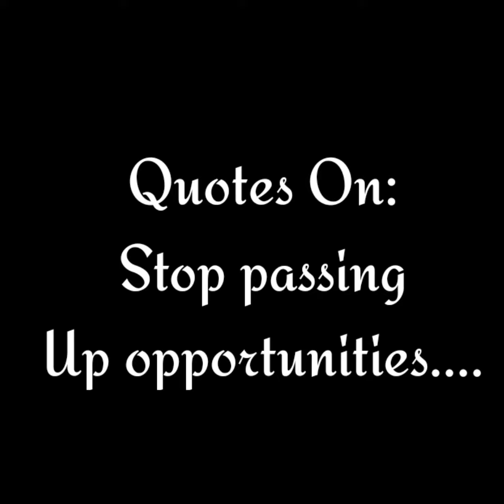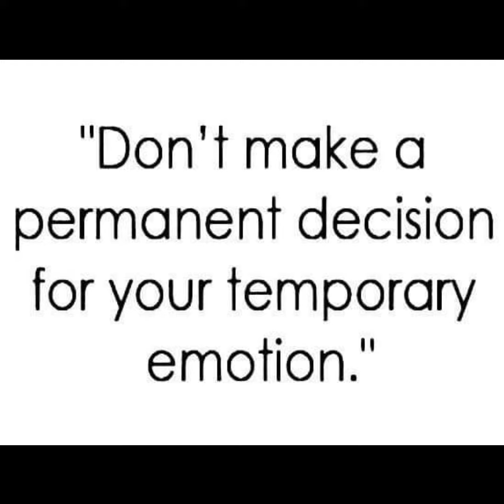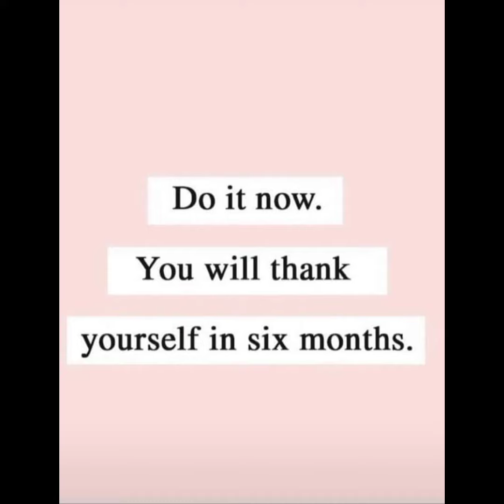🙏Sunday Quotes 🙏 Quotes On: Stop passing Up Opportunities.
🙏 Sunday Quotes 🙏
Quotes on: stop Passing Up opportunities.
l Pray that you Everyone Enjoy the
🙏Sunday Quotes 🙏 enjoy the rest of your Sunday.& a blessed week ahead.